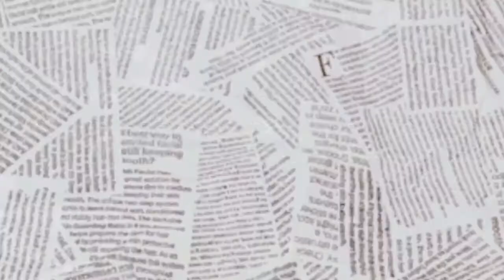Guest Handling Procedure by Nurin Hannani binti Morni 28DHM20F1008